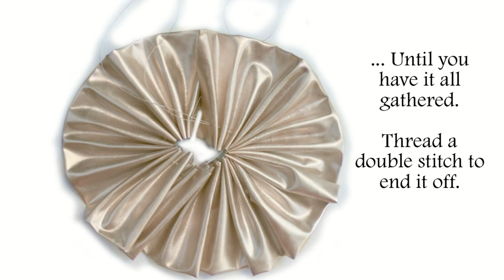TUTORIAL: Edible fabric with a Twist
Use Crystal Candy's edible fabric to accentuate your cake toppers and figurines !

The next Evolution in Cake Decor: EDIBLE FABRIC

How to make an edible Fabric Flower using Crystal Candy's Edible Fabric Art ...

The versatility of Crystal Candy's FabricArt is endless. It can be gathered, cut into shapes, frilled, used for making flowers, bows, napkins, used on figurines for beautiful accents and so much more - the possibilities are endless.

These new Crystal Candy's FabricArt strips are flexible, durable and SO easy to handle.

From “Appliqué to Voilà” - softly draped sash, fabric effect cakes and even pleated cake designs.

▪ Clean lines and the revival of Art Deco design, yet a modern contemporary edge.
▪ A design that works surprising well for both vintage and contemporary style cakes.
▪ Your fabric will remain flexible for months on end!!

Our FabricArt is currently available in 4 colours: Rose Gold, Satin Gold, Satin Silver and Satin White
for more details

~Proudly Made in South Africa~